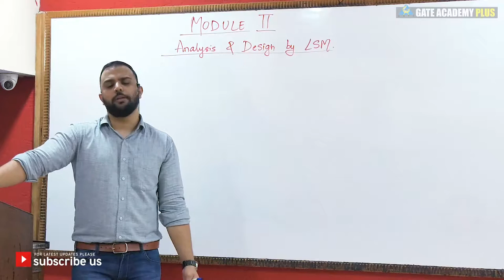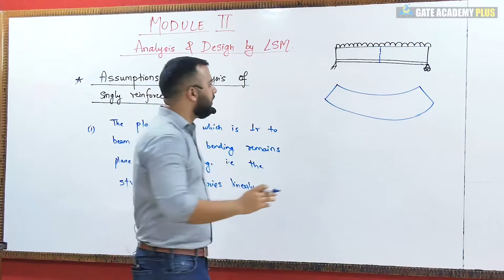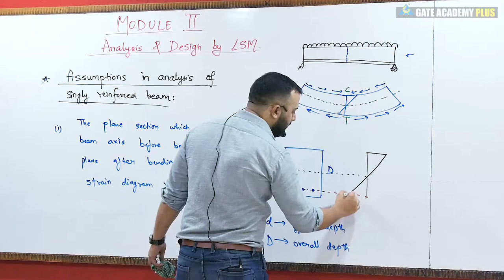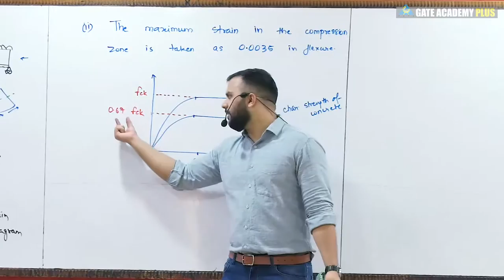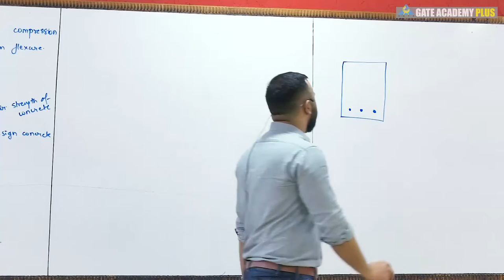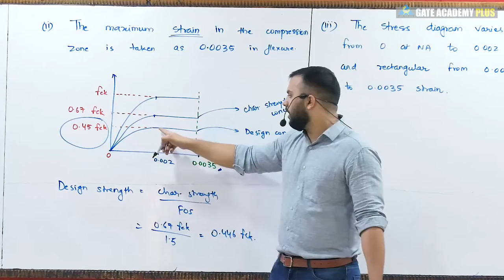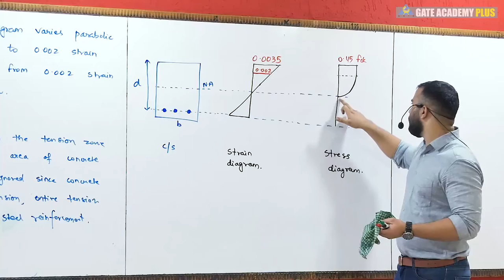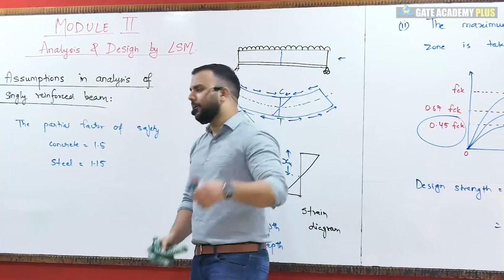#09 | Module-II | Lecture 01 | Analysis and Design by LSM Part 1 | RCC By Rehan Sir